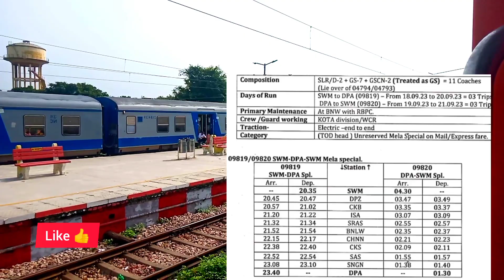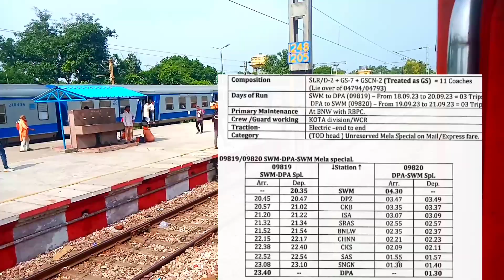जयपुर - भटिंडा व श्रीगंगानगर - मेरठ कैंट लोहारू, रेवाड़ी के रास्ते।। सवाई माधोपुर से चलेगी नई ट्रेन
Hello friends

Today is my video जयपुर - भटिंडा व श्रीगंगानगर - मेरठ कैंट लोहारू, रेवाड़ी के रास्ते।। सवाई माधोपुर से चलेगी नई ट्रेन